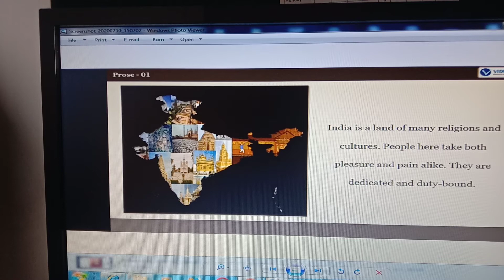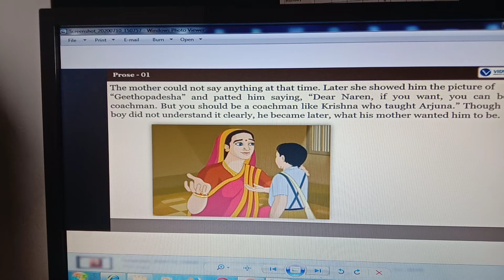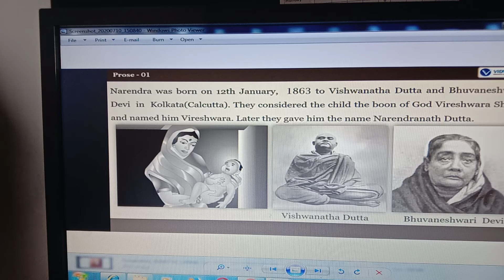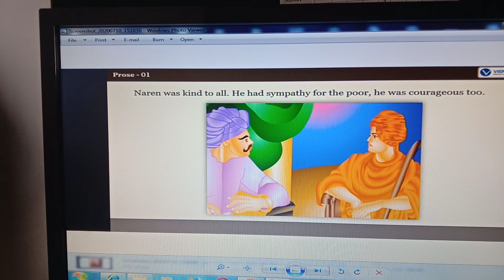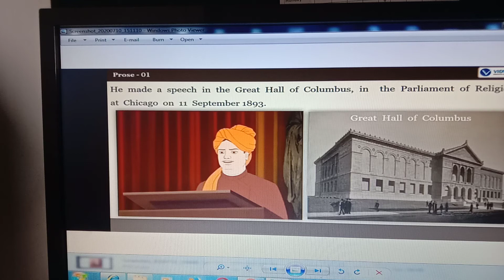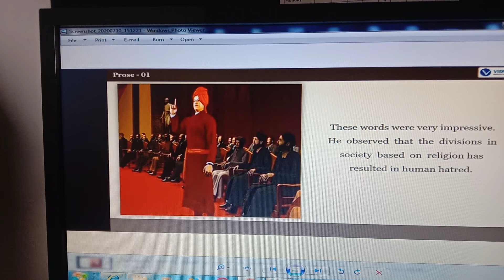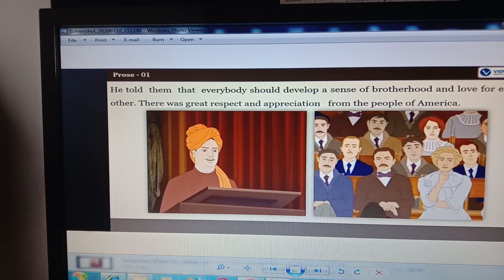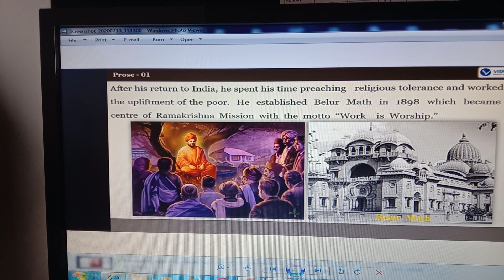Class 5th Subject English Prose Vivekananda